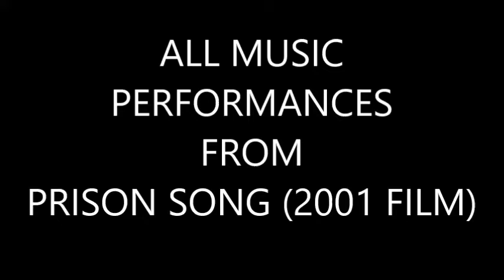All Music Performances from Prison Song (2001 Film)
From the gritty underrated 2001
hood classic Prison Song with
singing and rapping performances
by Mary J. Blige, Q-Tip and Fat Joe